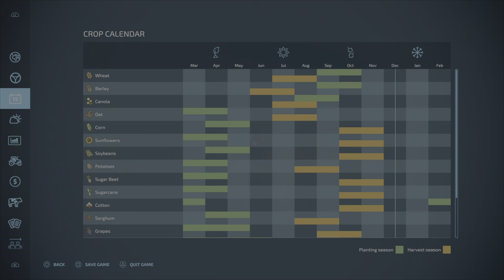Farming Simulator 22 #17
Working on the farm doing plowing, cultivating, and harvesting.